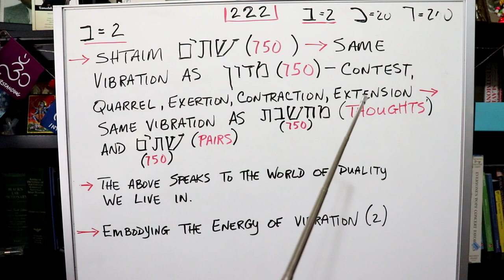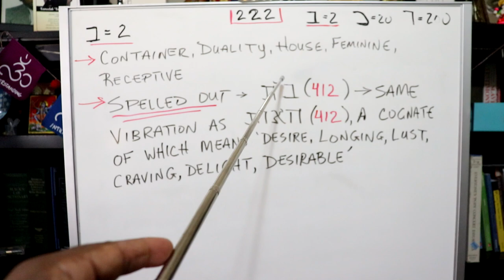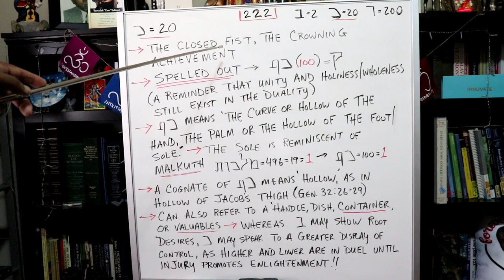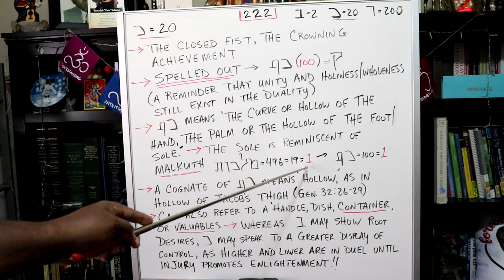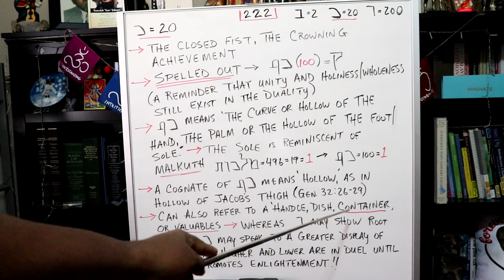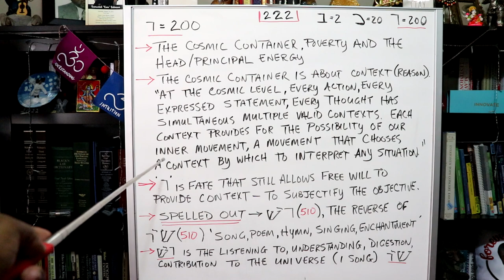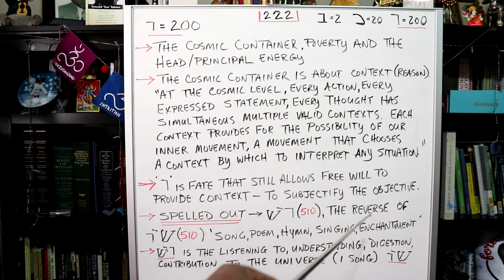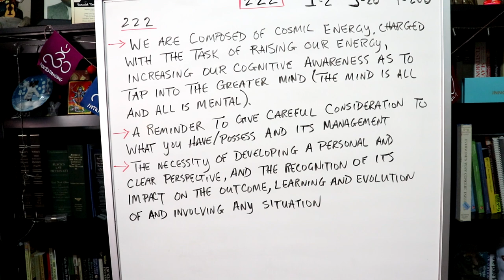The Metaphysics of Number 222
In this video, I take a deep dive into the metaphysical nature of the "Angel Number" 222.

Want to learn how to read your own birth chart? Here's a link to download my Free Birth Chart Guide

Special thanks to  @digitalmusicalart3494  for providing the musical track.